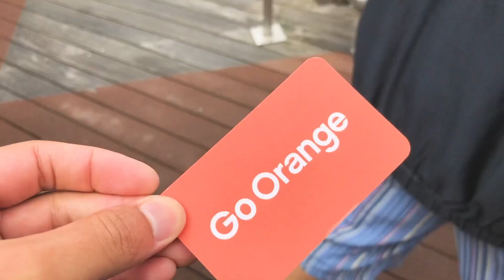Day 2 | Te Anau - Milford Sound - Wanaka